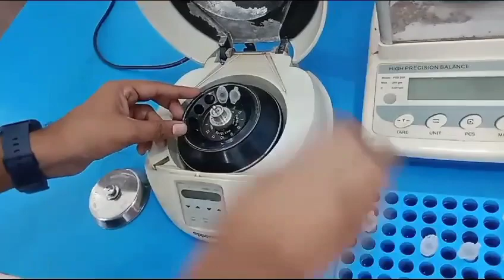Experiment 08 (b): Purification of enzyme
Join Enzymology Techniques
One Month Hands-on/Online Training